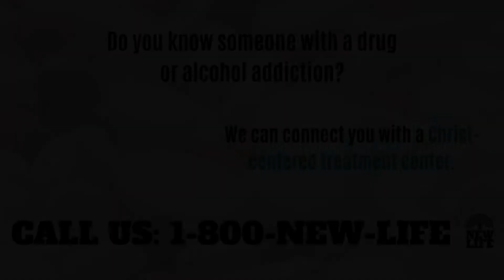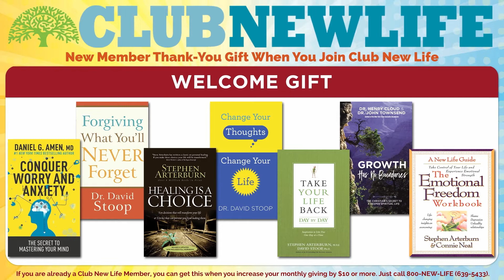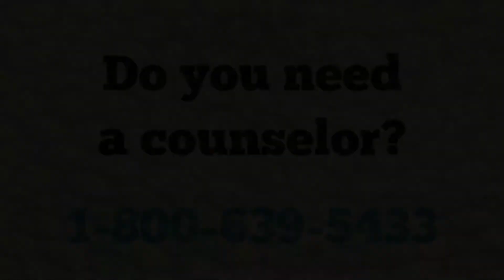New Life Live! September 16, 2020 Full Show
Anxiety, Grief, Affairs, Christian Walk, Alcohol, and Adult Children are what our listeners today are struggling with.

Host, Steve Arterburn, and co-hosts, Dr. Jill Hubbard, and Becky Brown give their professional advice to overcome these life barriers.

Question 1 (9:03): I am struggling with anxiety after both of parents died within the last 6mos.
Question 2 (16:25): I hid my affair from my husband and then he cheated; how can we work on our marriage?
Question 3 (23:29): God gave me the gift of premonitions; how can I use that gift as a recovering alcoholic?
Question 4 (37:57): After divorcing my unfaithful wife, why would my adult kids make me out to be the bad guy?

Suggested Resources 📚
Conquering Worry and Anxiety
Life Recovery Bible
Life Recovery Workbook
Healing is a choice

Follow New Life Ministries on Social Media! ✨

Follow Steve Arterburn on Social Media! ✨